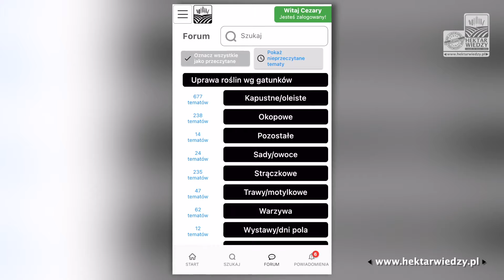SIARKA - JAK I CZYM UZUPEŁNIAĆ POZIOM GLEBOWY? | HEKTAR WIEDZY #210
Siarka i wszystko jasne❗️ A jak się okazuje, jednak nie wszystko. Dlaczego nieprawdą jest, że wszystkie produkty siarkowe, czy siarczanowe są takie same? Jakie błędy możemy popełnić, gdy już mamy kupione nawozy zawierające siarkę? Ten materiał wyjaśni ważne aspekty dotyczące tego pierwiastka, tak aby dobrze przygotować glebę, rośliny do nowego sezonu.

Zapraszam

Informacje o asystencie NPK znajdziesz klikając w poniższy link⤵️

Aplikacja Hektar Wiedzy

JEDYNY W POLSCE, NIEZALEŻNY PORTAL Z WIEDZĄ ROLNICZĄ
ABY PRZEJŚĆ DO PORTALU KLIKNIJ W LINK PONIŻEJ👇